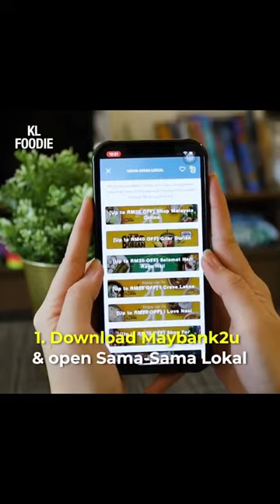Indian Street Food youtubeshortsvideo 3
Indian Street Food youtubeshortsvideo (1)
eat food day before colonoscopy zara mukbang cooking rice (1)
ASMR Eating Spicy Food 😋 China Eating Show Mukbang asmr foodstreet food | +food
troom troom in hindi chocolate, food street